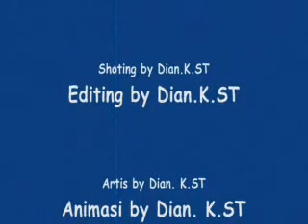HE hallucinating, DREAM .....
Mengkhayal terlalu tinggi. dibuat di Curup / Rejang Lebong / Bengkulu Indonesia 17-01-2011